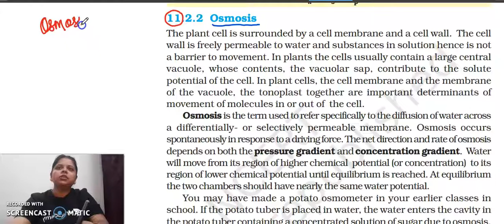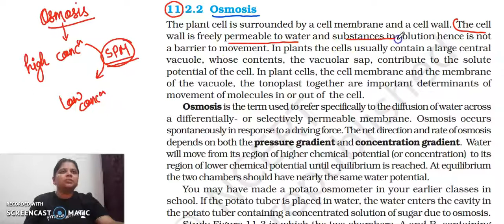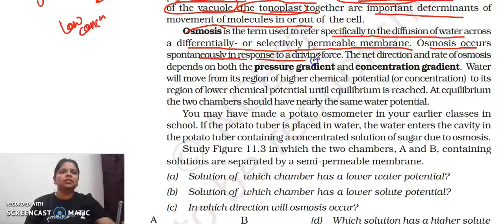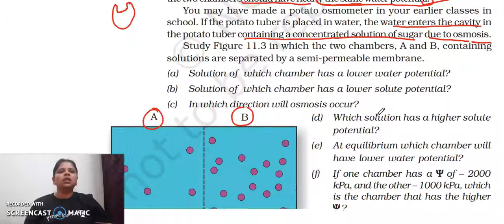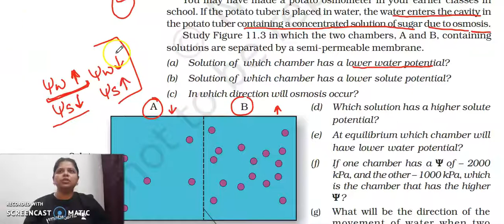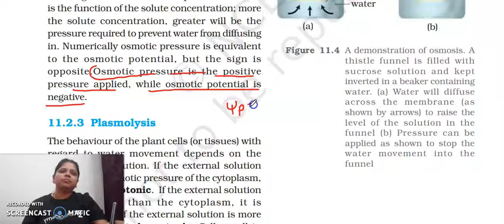OSMOSIS in NCERT " BIOLOGY CONCEPTS " where biology meets technology.